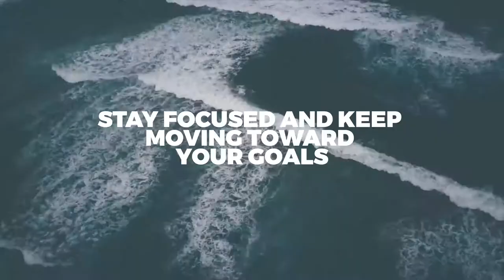Typo Opener (After Effects Template)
Features:
- Text properties control for each scene
- It is easy to move and use any scene
- Help PDF file